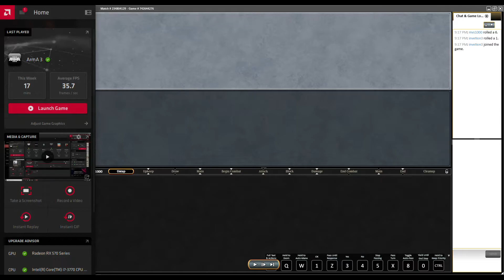Hammer turn 4 win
Hammer deck win in 4 turns.